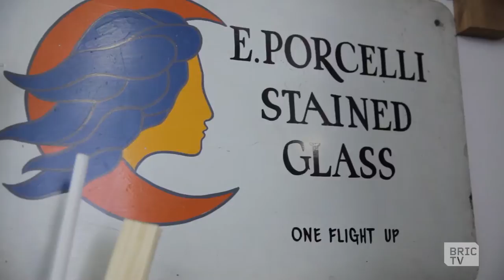Stained Glass Artist, Ernest Porcelli | BK Stories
Stained glass artist Ernest Porcelli has been working with the medium for the past 45 years. He went from going to school for advertising to making stained glass art in his studio.